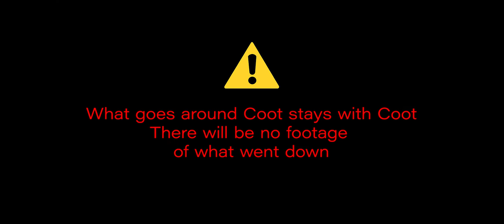A Day With Coot Ep.2 (C-Day Celebration)